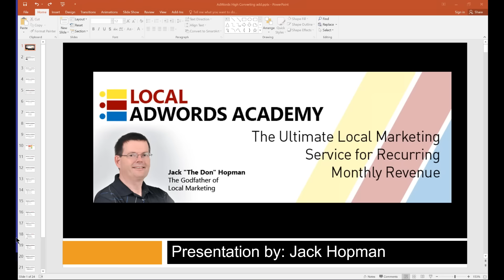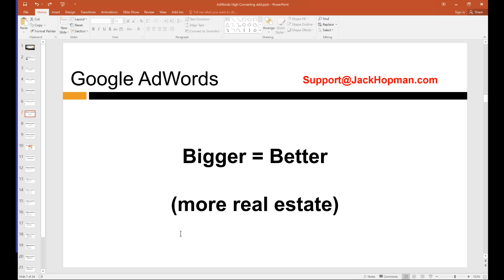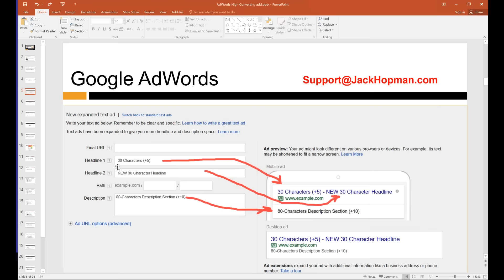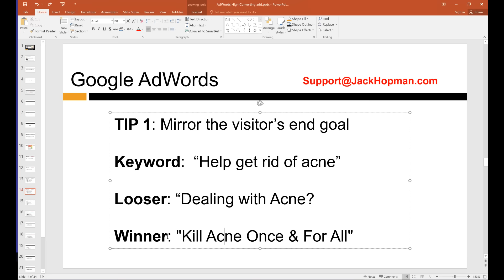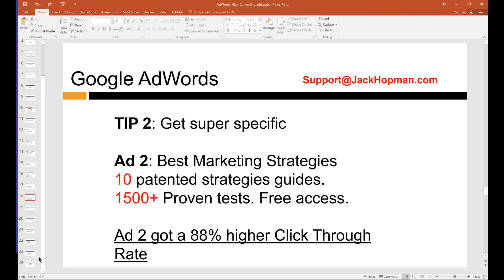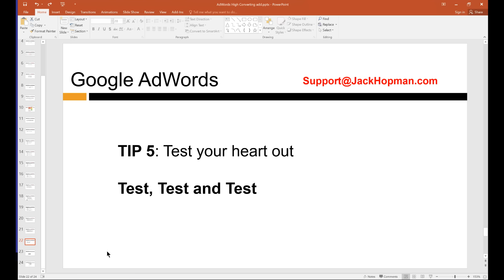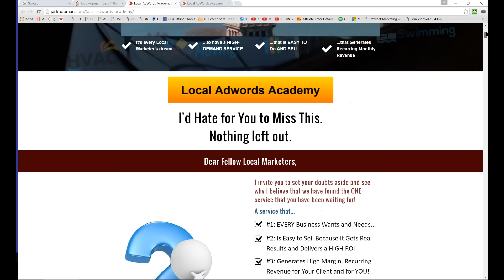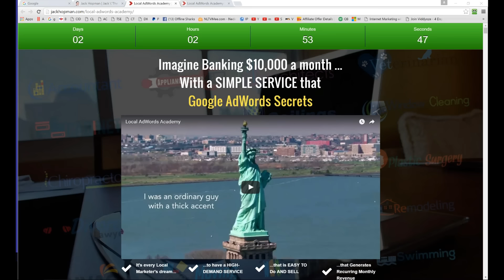2016 08 12 Google AdWords Training with Jack The Don Hopman